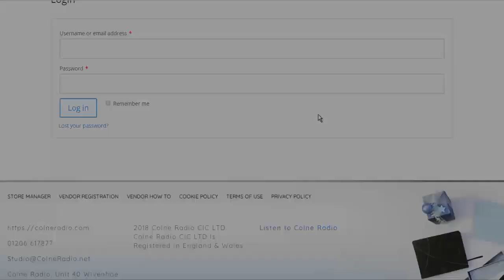My-Shop Colne Radio 106.6FM online community shop promo.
Colne Radio is a not for profit community radio station with an estimated 10,000 listeners and a reach of 70,000 locally.
Broadcasting on 106.6FM from Wivenhoe with an app coming soon.

My shop provides a facility to sell online, similar to Etsy.

The aim is to create an online community store with the feel of a local market. 'Shop local' is its mantra and the site allows for video and audio content on profile and product pages.

The service is designed to support existing retailers who need to get online and provide a friendly platform to artists and creators to sell from home.